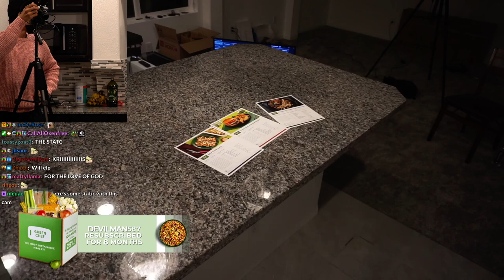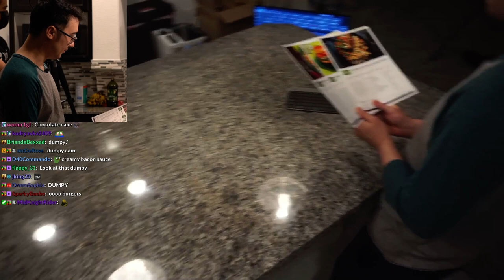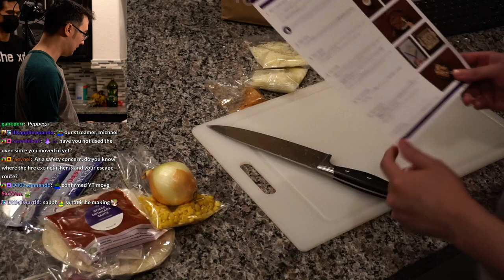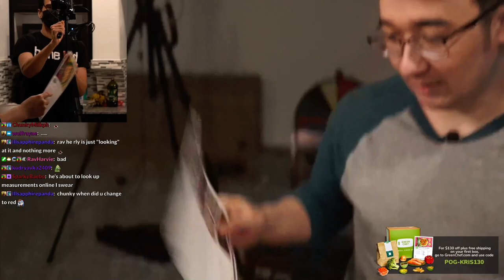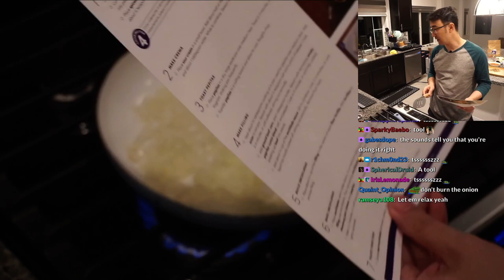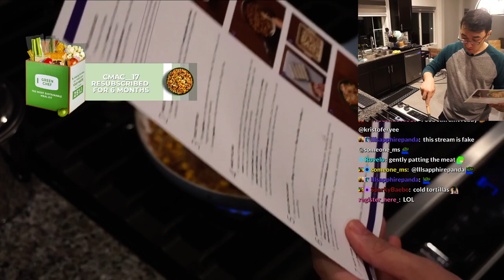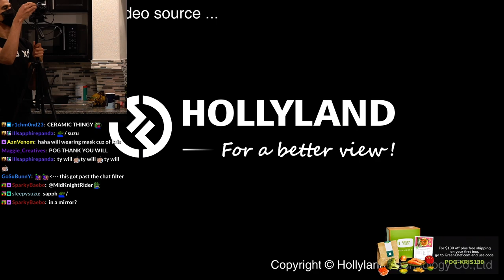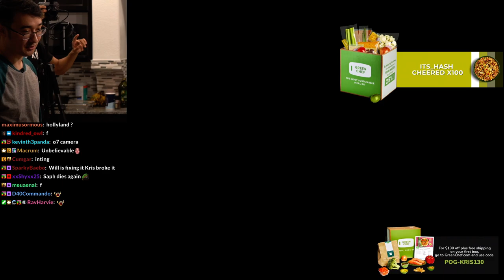cooking stream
Like Vods? Come see them happen LIVE